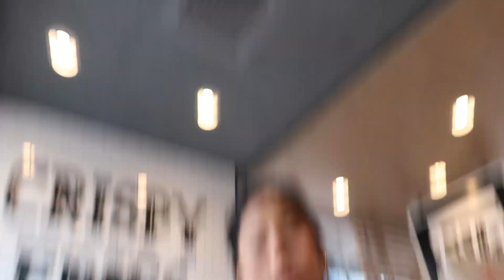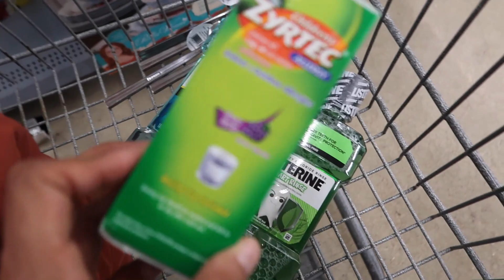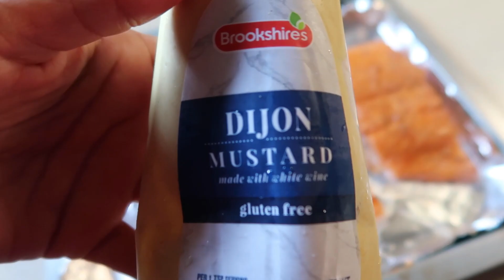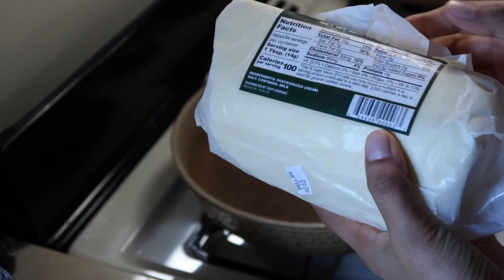HAY MUCHAS MAMÁS QUE PASAN POR ESTO|NAVIDAD 2022|RECETA